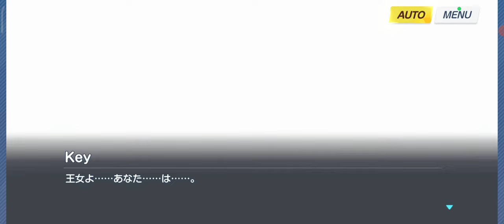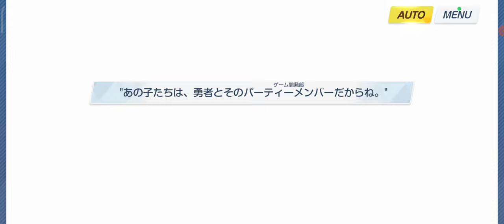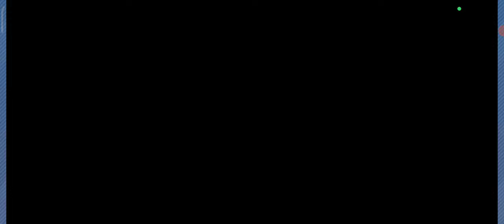【ブルーアーカイブ】メインストーリー 時計じかけの花のパヴァーヌ 第2章：友情と勇気と光のロマン（3・完結）【43】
アリスは魔王？ 暴走寸前の要塞都市エリドゥ。ゲーム開発部はアリスを救うことができるのか？

【42】メインストーリー 時計じかけの花のパヴァーヌ 第2章：友情と勇気と光のロマン（2）：